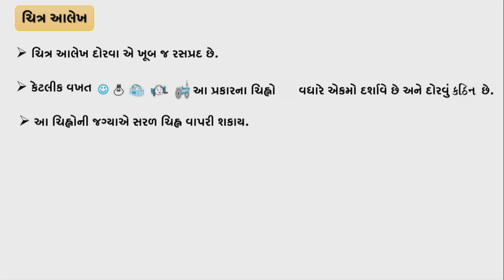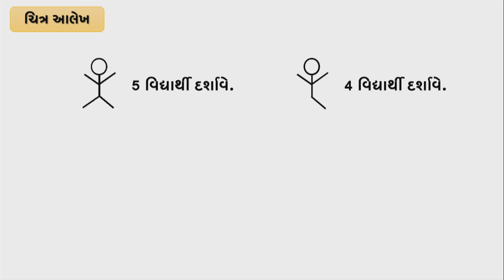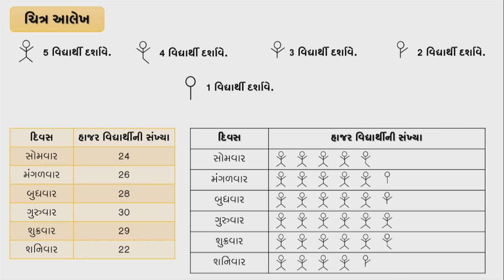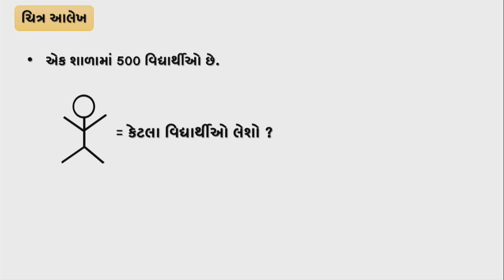Std 6 maths "ગણિત" chapter - 9 "માહિતીનું નિયમન" (Part 2) Mahitinu Niyaman gujarati ganit